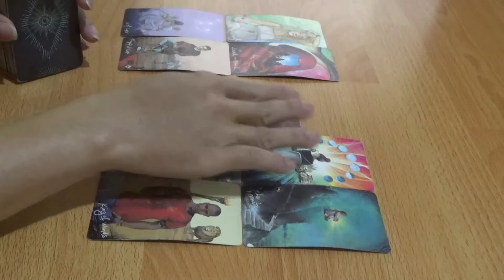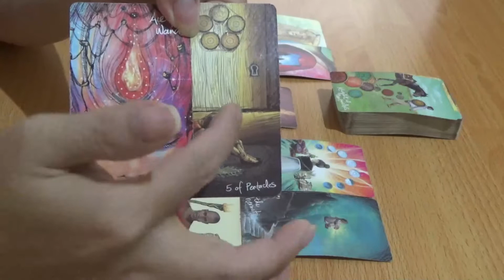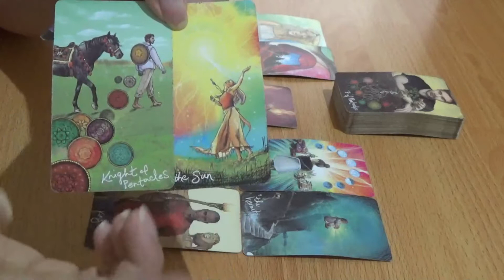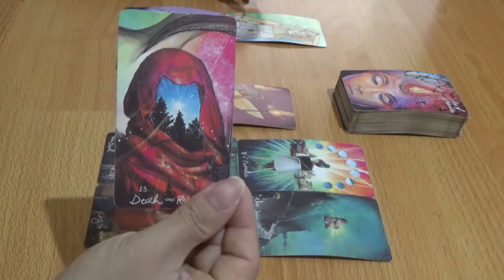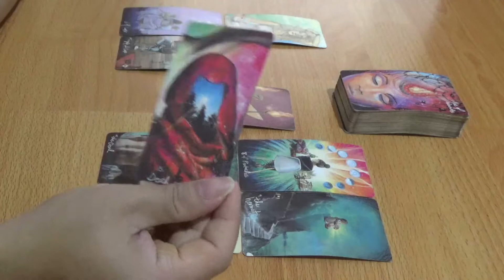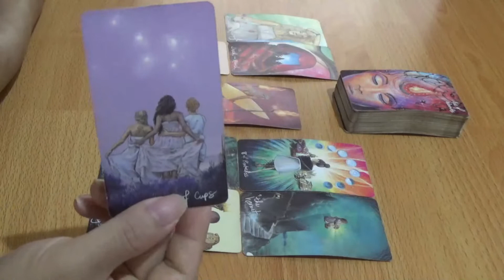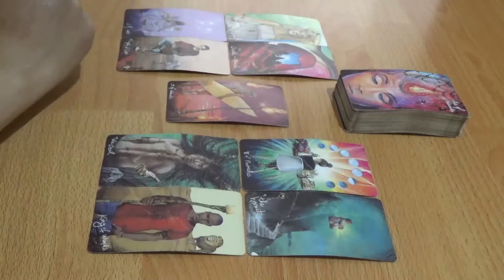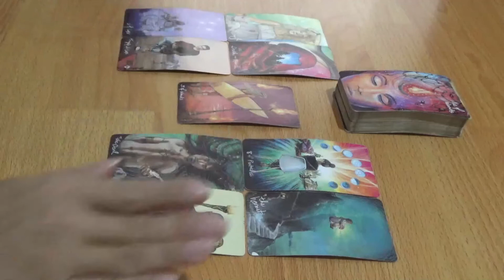Asmara Zodiak Virgo 15 - 21 Agustus 2022